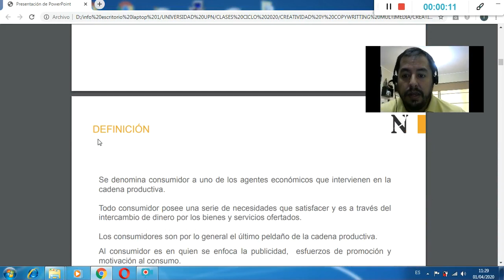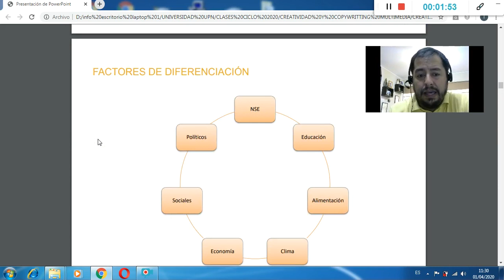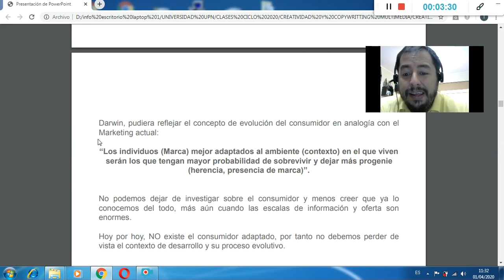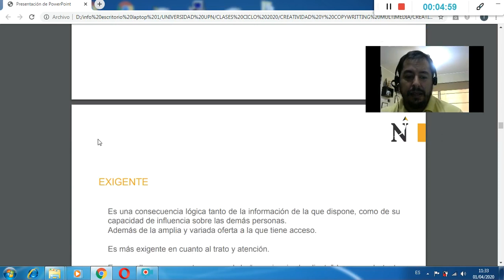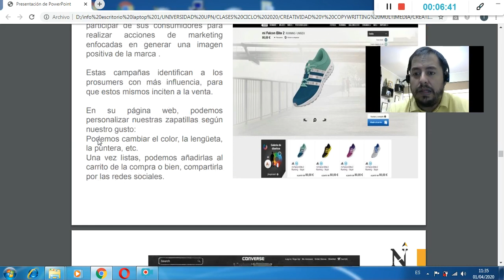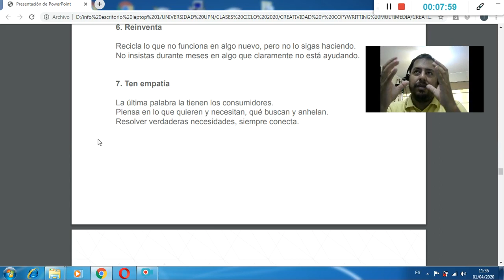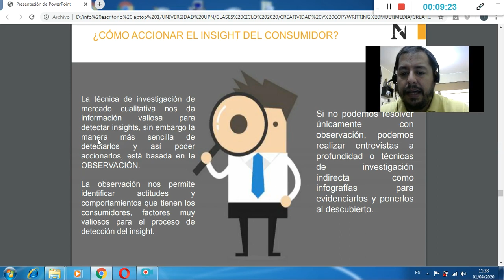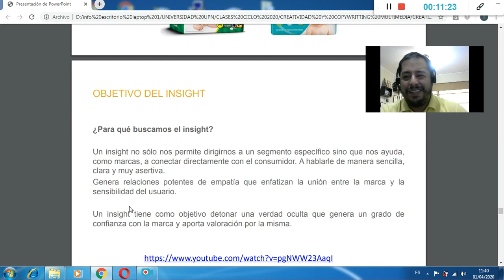INSIGHT y el CONSUMIDOR DIGITAL/En breves palabras (Clase Virtual)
En este video veremos en pocas palabras la importancia de el Prosumidor y el Insight